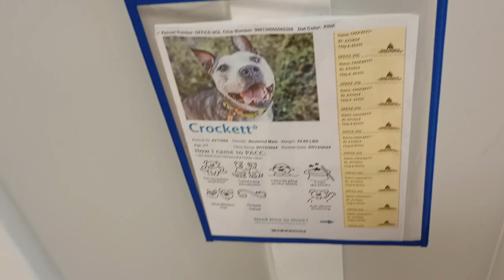Crockett(Rocky) 5y A711654 getting some loving at TRN & is currently in foster 521